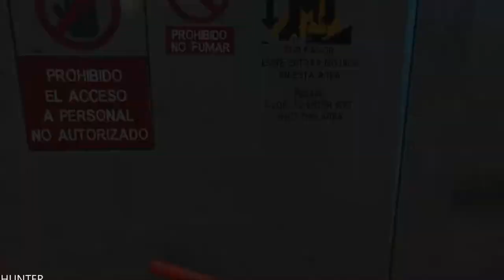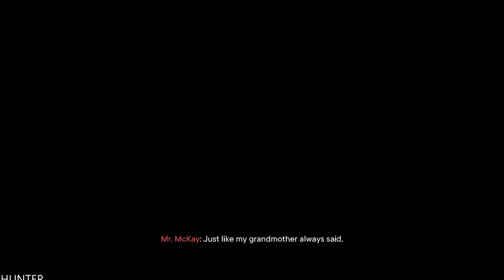FAR CRY 6 PS5 Walkthrough Gameplay Part 34 (1080p60fps)